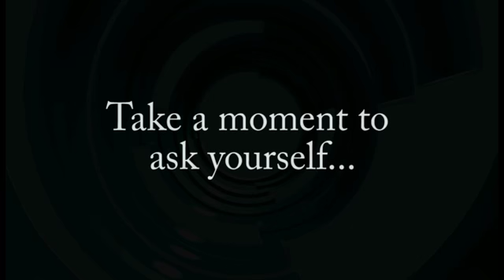Workplace Fall Paralyzes Worker - It happened by choice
Low resolution version for web preview only. DVD shot in HD.